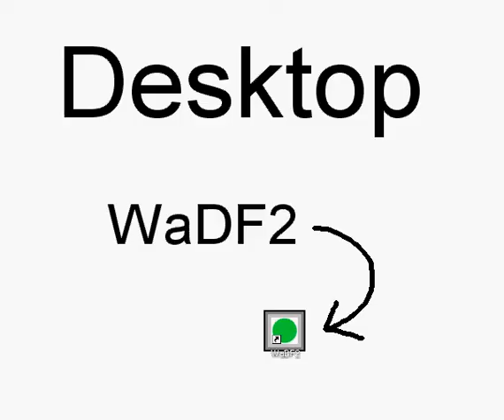WaDF2 - Strange Place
Run through of Nifflas's WaDF2 - The Strange Place